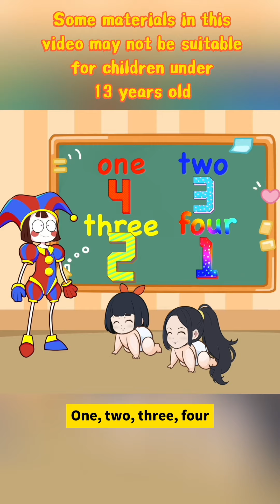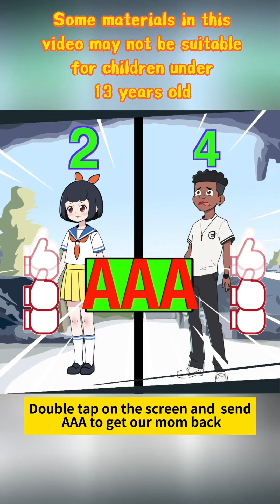Fun animation compilation|Fun Story Collection💖 044